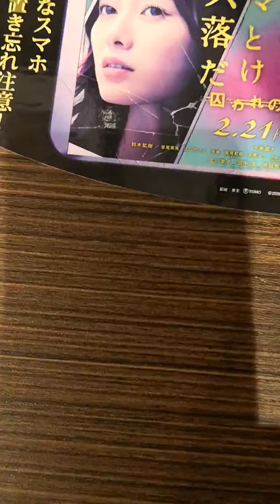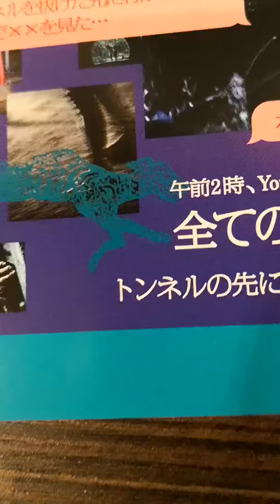犬鳴村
犬鳴村チラシ